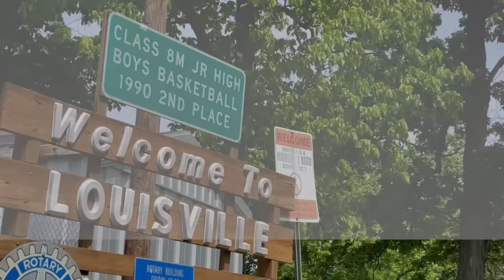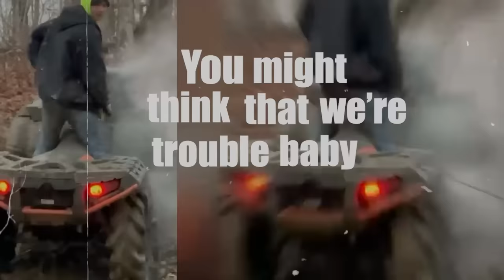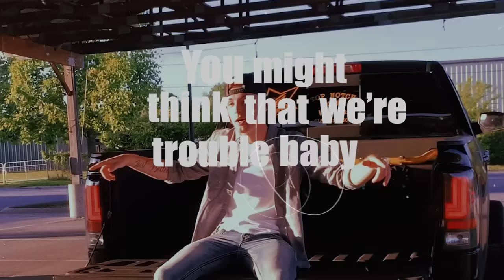Bailey Zimmerman - Small Town Crazy (Lyric Video)